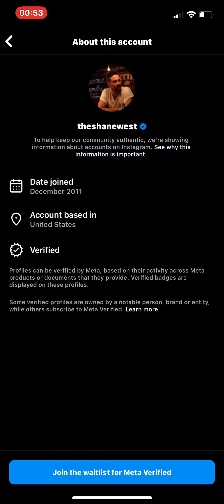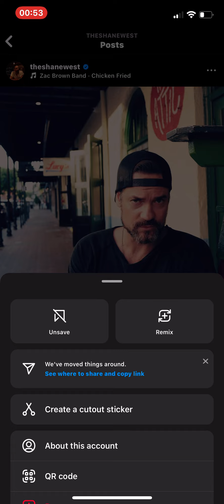12 June 2024